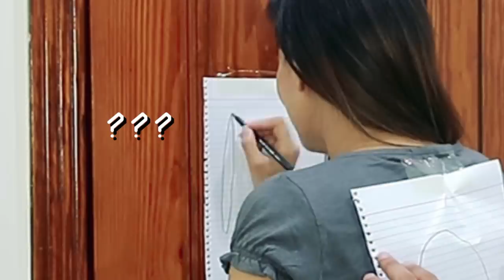I challenged a TikToker | Rahim Pardesi | Pardesi Squad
Get ready Pardesi Squad ! we dropping the next banger soon!!

Add me on Insta and SNAPCHAT @Rahimpardesi